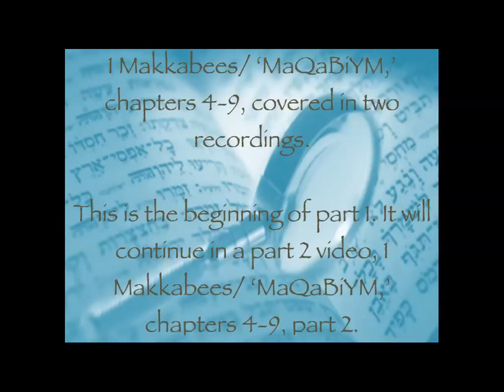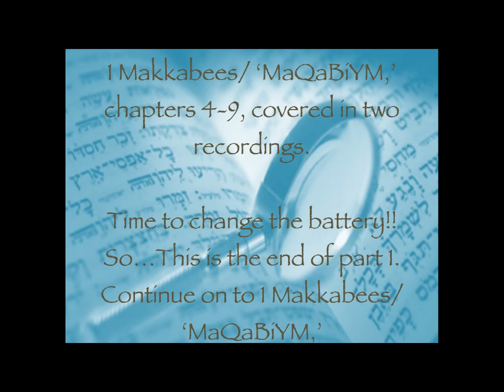Maccabees Chapters 4-9 part 1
Join me by the fire for another reading of Maccabees, this will be a 2 part video folks so make sure u catch both 1 and 2

folks i am working to get the web page updated with the info for goat milk products and lamps. will also be adding a few more things i can offer